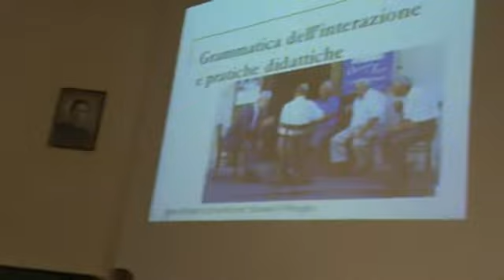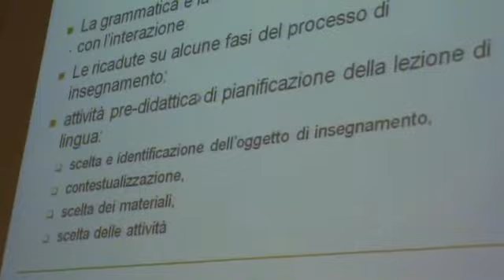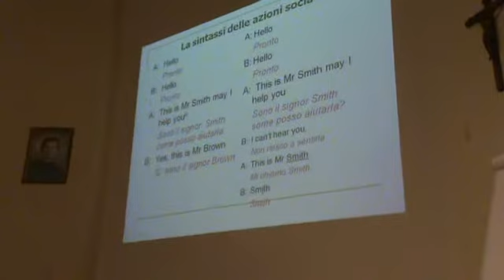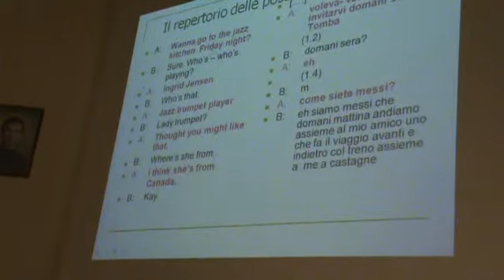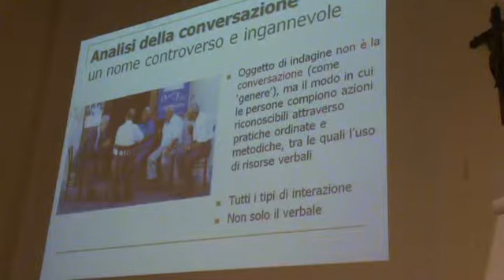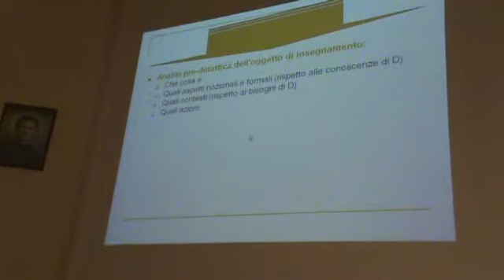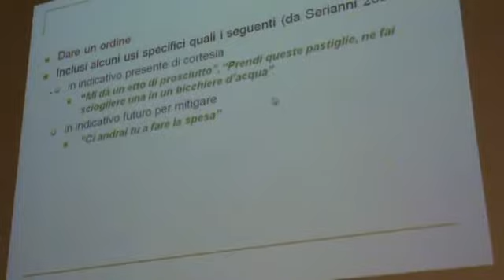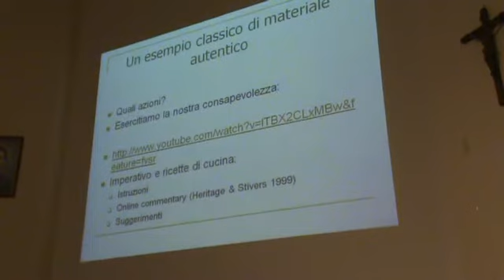2012 Grammatica dell’interazione e pratiche didattiche: Piera Margutti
Relazione plenaria tenuta durante il 6° Convegno per insegnanti di lingua "l'Analisi Conversazionale nell'insegnamento linguistico" organizzato dalla Dilit International House a Roma nel 2012